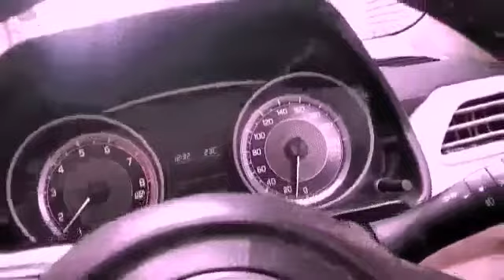Visakrama/Pistao🕉️ puja/prayer 🙏🛐simple program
Simple memory program Visakrama/Pistao puja/prayer .